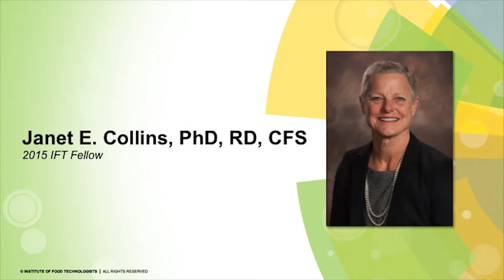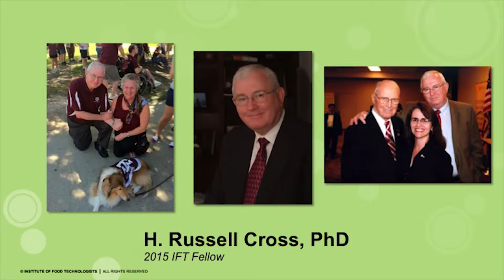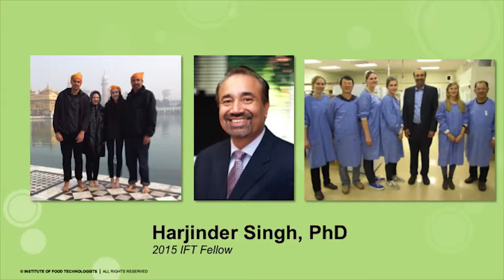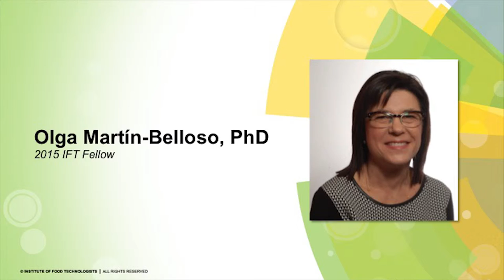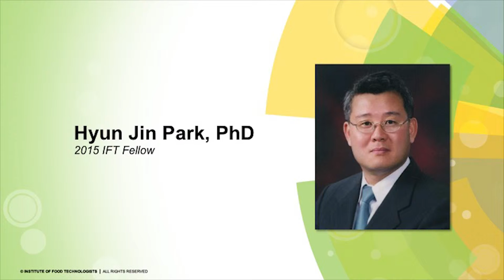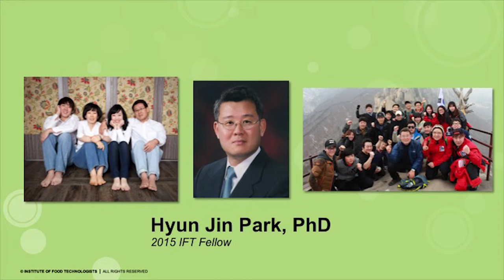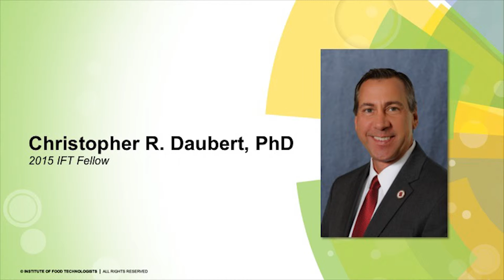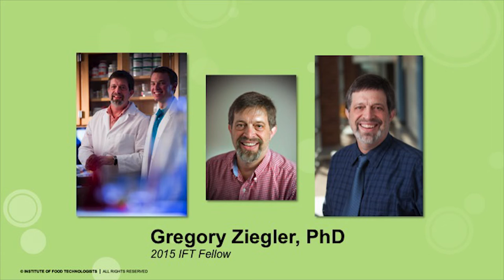Fellows Recognition Forum